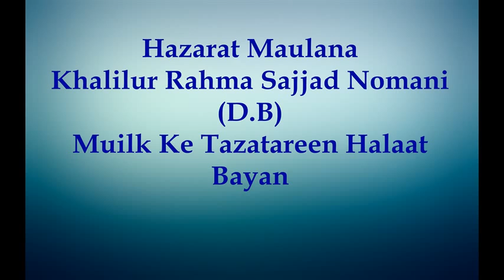Haz Maulana Khalilur Rahman Sajjad Nomani D.B - Mulk Ke Tazatareen Halaat